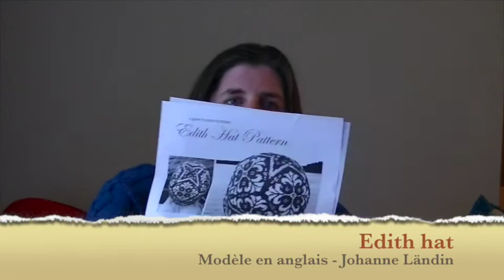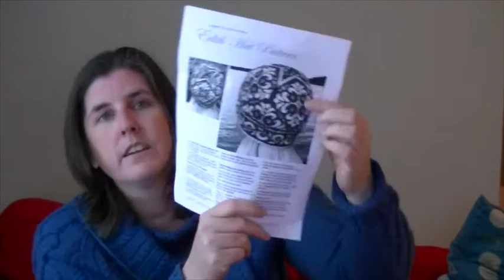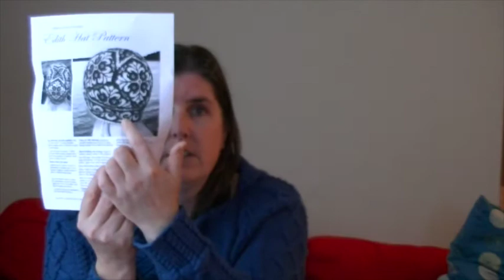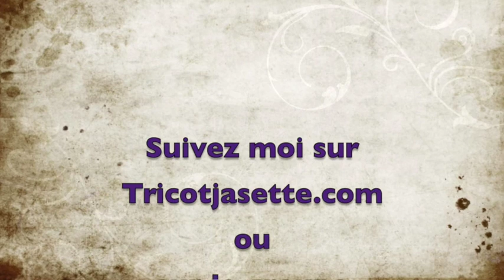Tricot Jasette #33: Le bleu de mes yeux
Plusieurs tentatives... la quatrième est la bonne! Dans celui-ci, petite nouveauté sur mes broches, un beau projet terminé et quelques nouveautés.